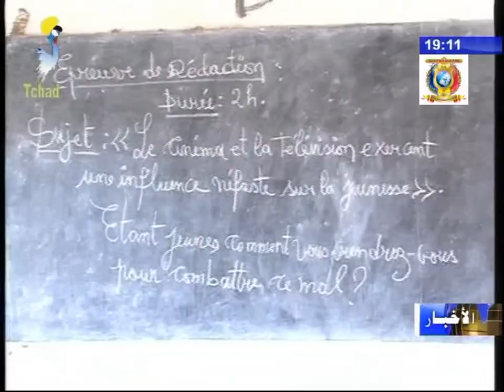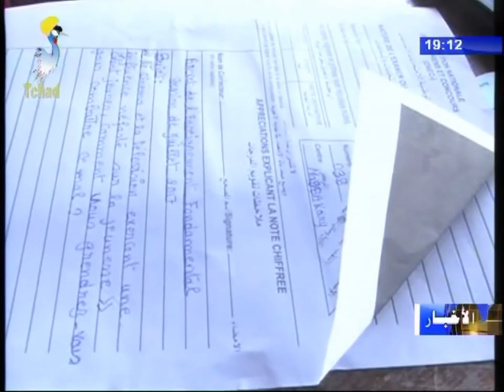وزير التربية الوطنية يطلق إمتحانات الشهادة الإعدادية بمدينة ماساكوري